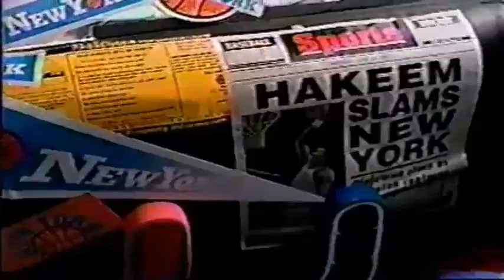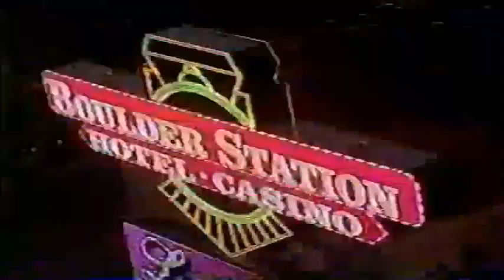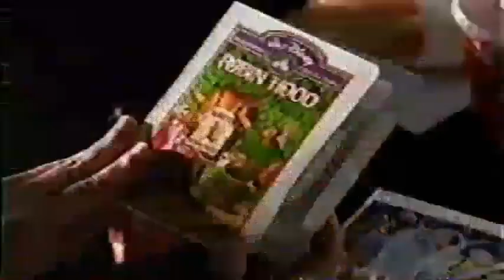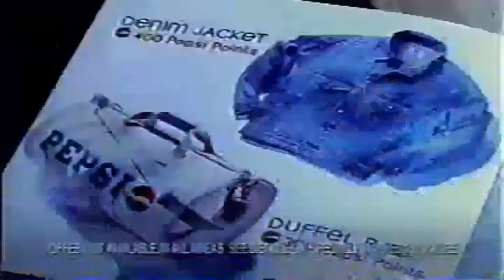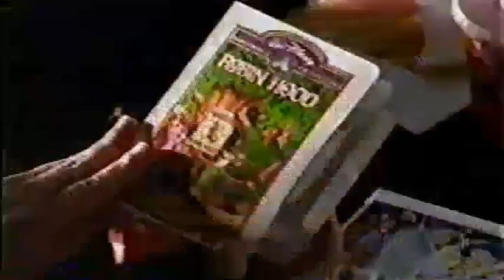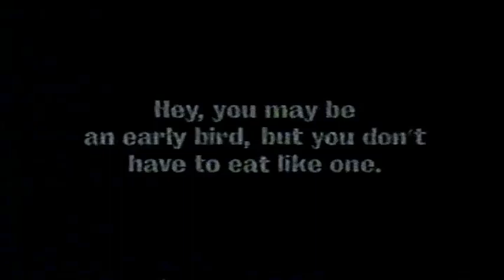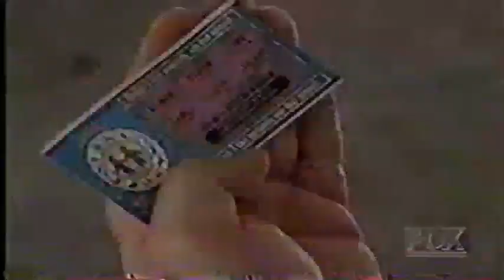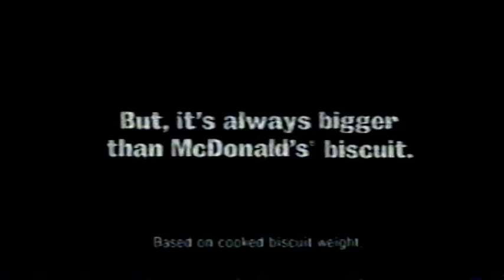April 1996 FOX 5 Commercials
Mostly National Advertisements and Commercials that aired in late April, and Early May, of 1996. Recorded from KVVU-TV FOX 5 Henderson and Las Vegas. Some cool local businesses, including Boulder Station, Ben Stepman Hyundai, and Ultimate Electronics, which is now a GoodWill Store.